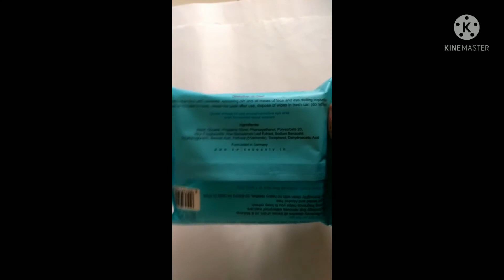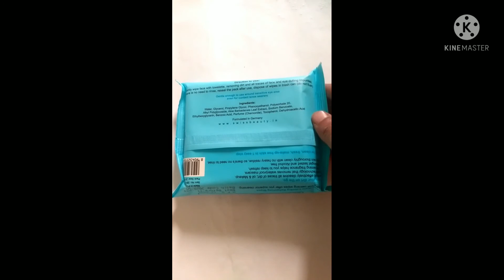Best Swiss beauty wetwipes, Swissbeauty makeupremover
Swiss beauty wet wipes, how to use makeup remover with Swiss beauty wet wipes, facial wipes.